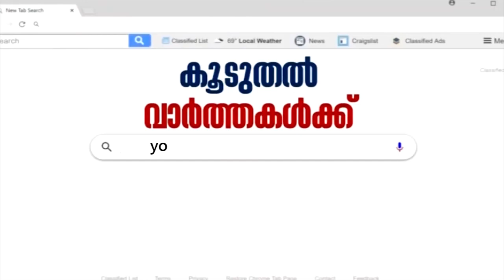Doctor Q: കൊറോണ വൈറസ് | Coronavirus | 25th January 2020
Watch the latest episode of Dr.Q, telemedicine show, in which Dr Shareek PS, Microbiology, Infectious Diseases and Infection Control Specialist, SUT Hospital, Thiruvananthapuram speaks about Coronavirus.